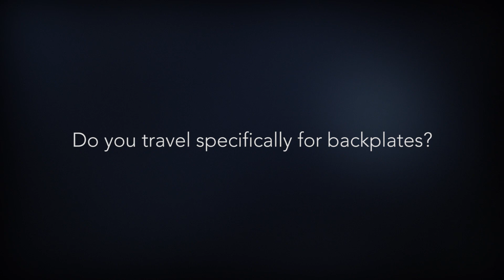Do You Travel Specifically to Shoot Backplates? Photography Insights w/ Renee Robyn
In this episode, Renee shares how she plans backplate shoots into her extensive travel schedule. Strap in, turn up the volume, and press play.

Explore more of this photography tutorial and download the entire educational video series on the product page here: goo.gl/Bkn1CF

Check out this tutorial and our entire tutorial library from PRO EDU